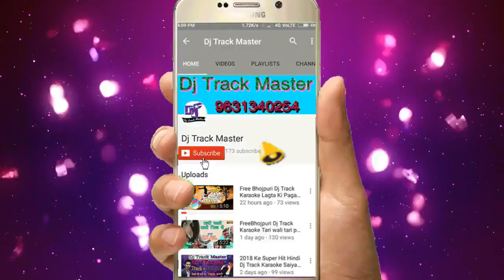Dj Track Music__-Naihar Me Laagat Naikhe Manwa(BhojpuriAwaj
Naihar Me Laagat Naikhe Manwa Dj Track
 dil ka kya karein saaheb
dil ka kya karein saaheb Jeet
Dj kadir Dj Track Music--kam na kare piya ke khanti--awdhesh paremi(Dj Track Master
Hindi Track
Hindi Karaoke
Hindi Caraoke
Dj Karaoke
Dj Trick
Dj Track Karaoke
Bhojpuri Tracks

Song डाउनलोड Download Kare
       Dj kadir

Bhojpuri Karaoke
Hindi & Bhojpuri
Hindi Track
Bhojpuri Track

👉Php Website 🎼🎼
      Mp3 Songs 🎺 Site
           Here👇

      BhojpuriAwaj.IN

Dj kadir Dj kadeer Dj Kdir Dj kaju Raj Dj Hamid Raja Dj Brajesh Chakiya Dj Vikash Dj munna Dj Rk Raja Dj Sr Dj golu Babu Dj Nk Raja Dj Bulbul Dj  - -_Dj Kadir 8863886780